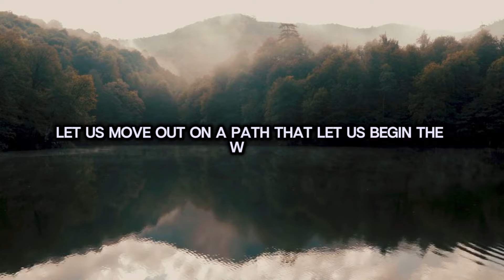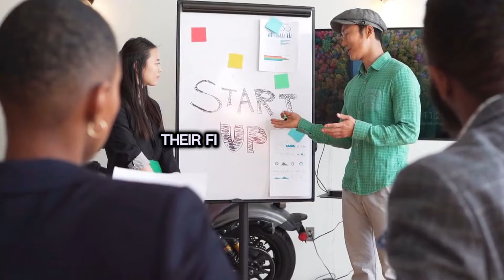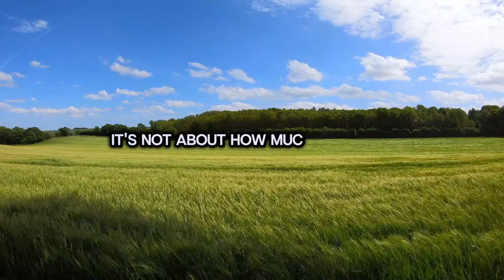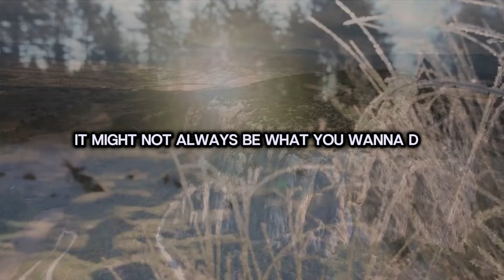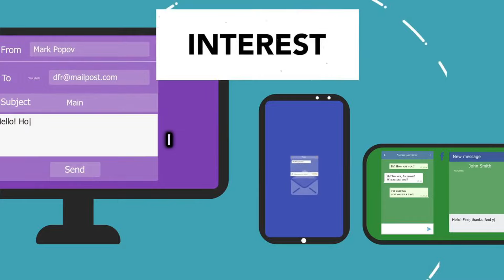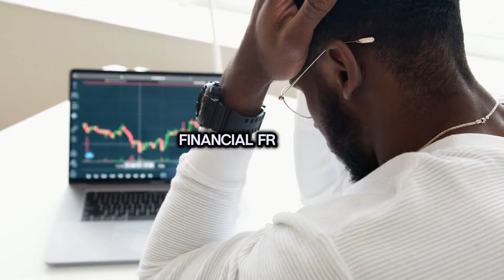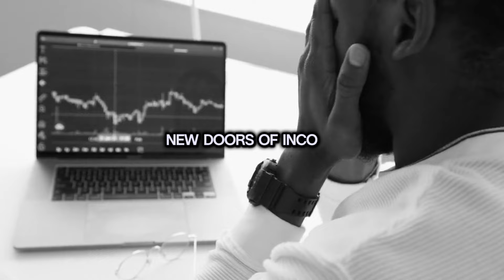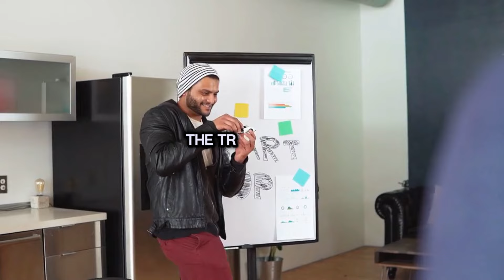Millionaire Mindset Magic - Jim Rohn Motivation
Title: Avoid These Money Mistakes to Get Rich!

Discover the path to financial freedom in this insightful 21-minute guide. Whether you're starting from scratch or looking to enhance your financial strategy, this video is your roadmap to achieving financial independence and security. We delve into practical tips, effective budgeting techniques, the power of investing, and creating multiple income streams to build wealth over time. Perfect for beginners and seasoned financial enthusiasts alike, our easy-to-understand approach demystifies complex financial concepts and offers real-world advice to help you build a more secure financial future. Join us on this journey and take the first step towards unlocking the secrets to financial freedom.

Timestamps:

0:00 - Introduction to Financial Freedom
1:30 - The Importance of Mindset
3:45 - Understanding Money and Its Principles
5:50 - The Discipline of Budgeting and Spending Wisely
8:15 - The Magic of Compound Interest
10:40 - Basic Investment Principles
13:05 - Creating Additional Streams of Income
16:30 - Inspiring Stories of Financial Success
18:55 - Action Steps to Take Today
20:30 - Closing Thoughts and Encouragement

Remember:

Financial freedom is achievable for anyone willing to learn and apply these principles.

Start small, think big – every step counts on your journey to financial independence.